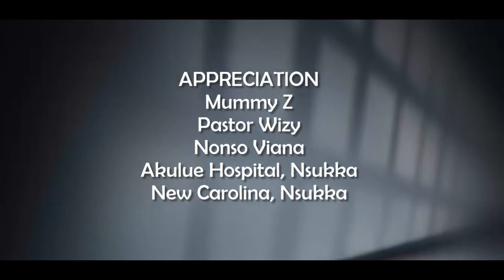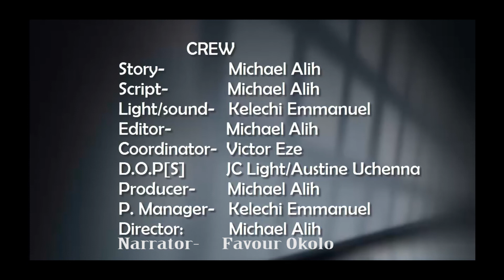BREAK THEIR LEGS!_(2021 Image Nation short Movie)